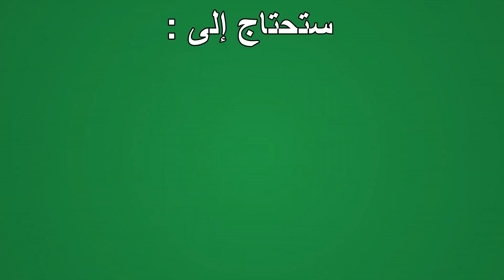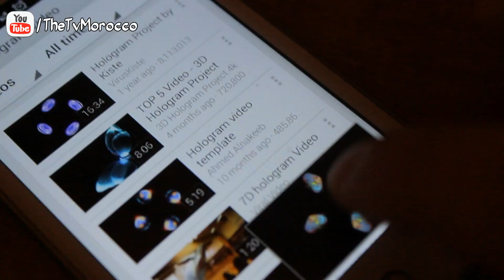كيف تجعل شاشة هاتفك تعكاس الأجسام في الهواء بتقنية 3D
حول شاشة هاتفك إلى 3D بطريقة بسيطة جدا
اجعل هاتفك يدعم تقنية 3D و إنعكاس الأجسام خارج شاشة الجوال